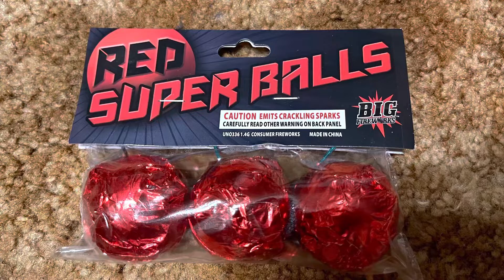BIG Fireworks Red Super Balls if you see these get these! Super fun cheap fireworks￼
Sure everyone loves cakes and artillery shells, myself included, but also enjoy these cheap little fun ones also. Big fan of these little guys.